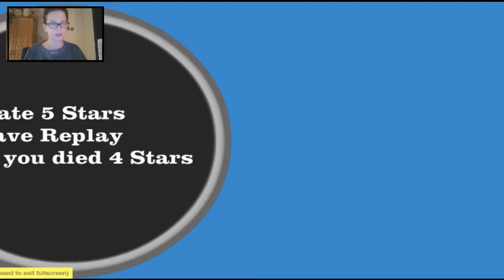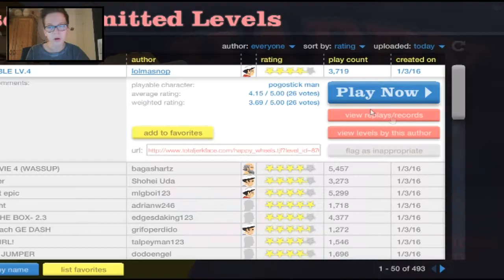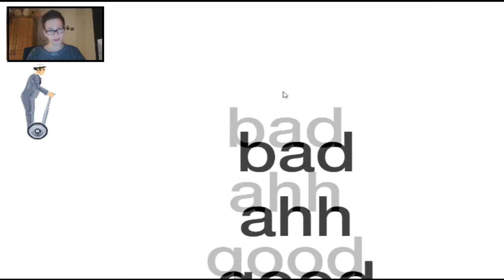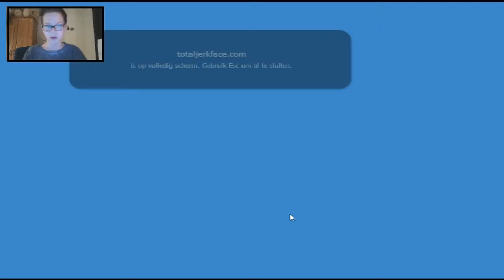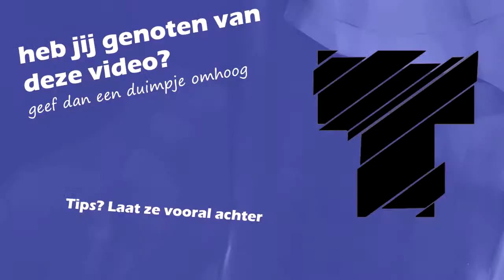GA OPZIJ IK MOET ER LANGS! - HappyWheels #1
In deze video speel ik HappyWheels. Dat is een grappige game die je gratis op het internet kan spelen.

Hoi ik ben Teun ik ben 12 jaar en ik maak gamevideo's voor de lol en om jou te entertainen. Ik doe: Minecraft, sims 4, blitzbrigade en nog veel meer.